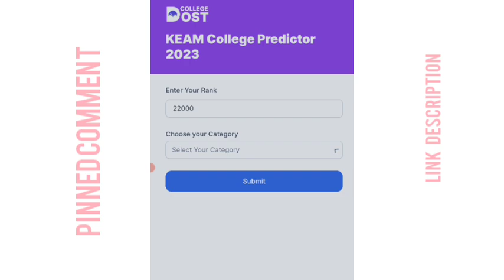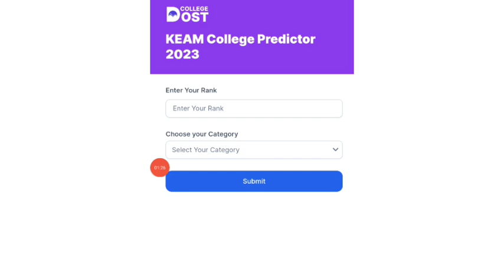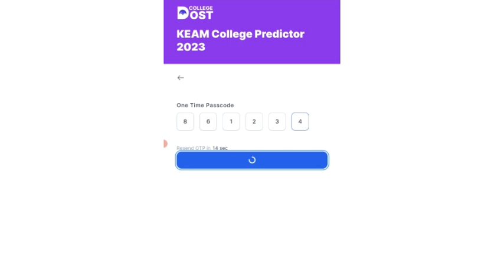KEAM 2023 RANK COLLEGE PREDICTOR| RANK VS COLLEGE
COLLEGE DOST